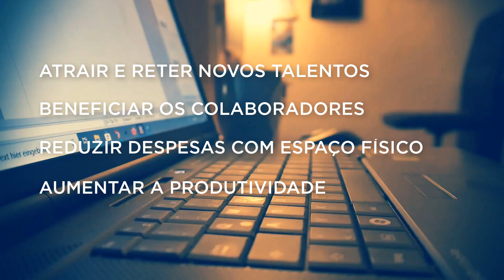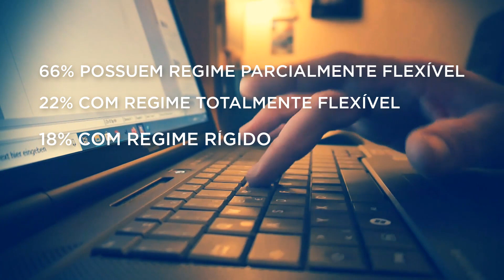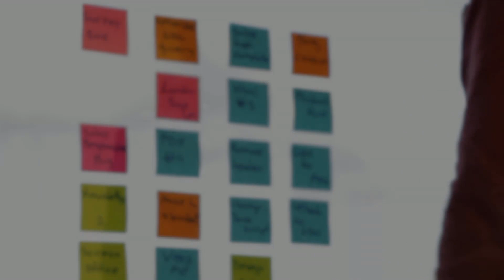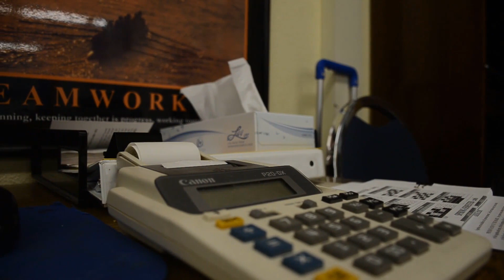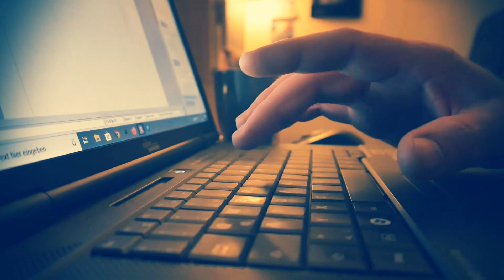Corona Vírus - Números do Home Office no Brasil - 3 Dicas importantes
Nesse vídeo vou te apresentar alguns números sobre o crescimento do trabalho em home office e também compartilhar algumas dicas práticas para você que está tendo de trabalhar em casa.